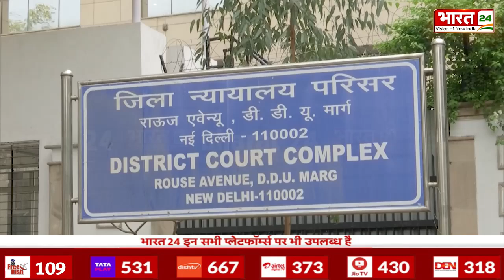CBI की गिरफ्त में केजरीवाल...दिल्ली में सियासत जोरदार! | Janta Ki Awaz | Kejriwal CBI Arrest | Delhi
दिल्ली के मुख्यमंत्री अरविंद केजरीवाल पर ईडी के बाद अब सीबीआई का शिकंजा कसता जा रहा है. अरविंद केजरीवाल को सीबीआई ने अदालत की इजाजत के बाद गिरफ्तार कर लिया है. केजरीवाल की गिरफ्तारी पर दिल्लीवालों ने क्या कहा, देखें जनता की आवाज-

After ED, now CBI is tightening its grip on Delhi Chief Minister Arvind Kejriwal. CBI has arrested Arvind Kejriwal after court's permission. What did Delhiites say on Kejriwal's arrest, watch Janta Ki Awaaz-

Anchor Name : Shazia Nisar | Show Name : Janta Ki Awaz | Time : 05:00 PM | Date : 27/06/2024 | Published By: Sandeep Kumar